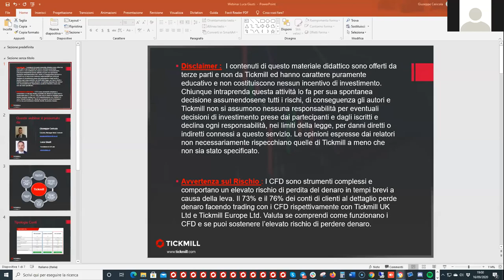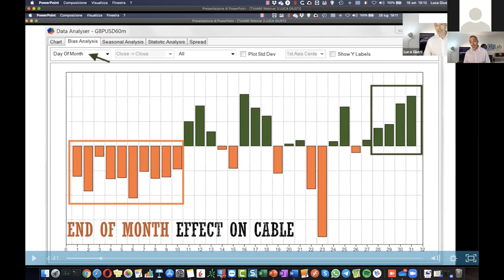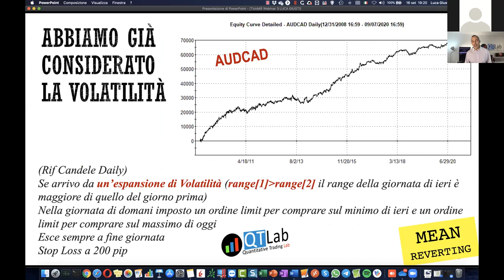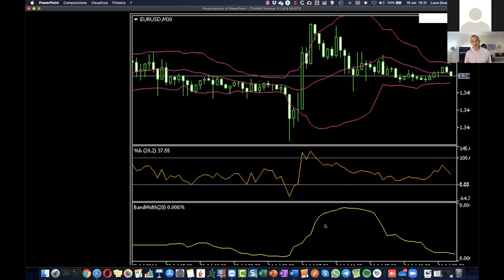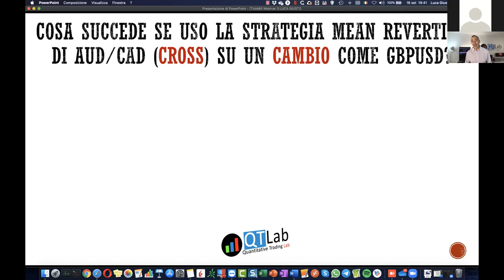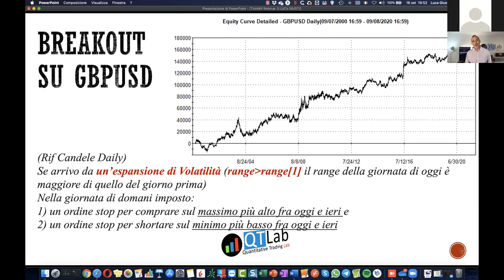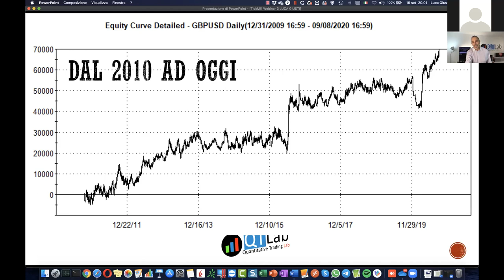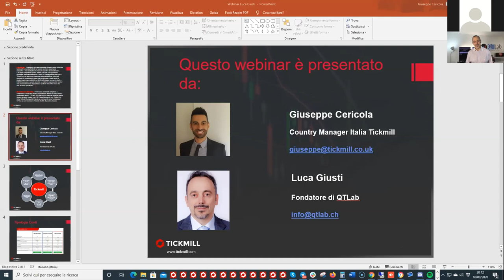Forex & Volatilità (16.9.20)